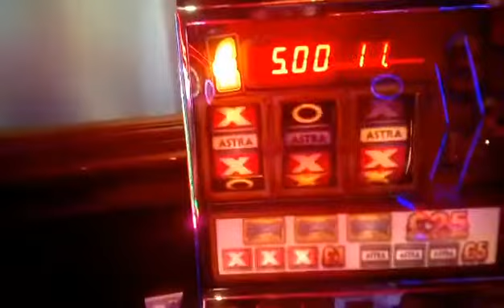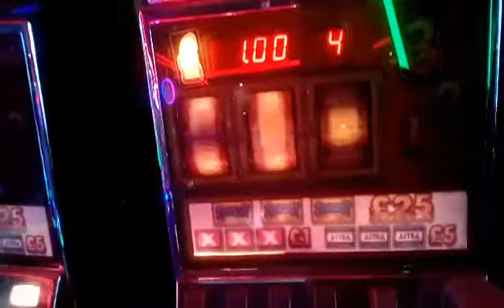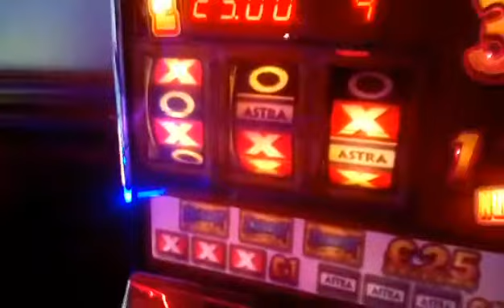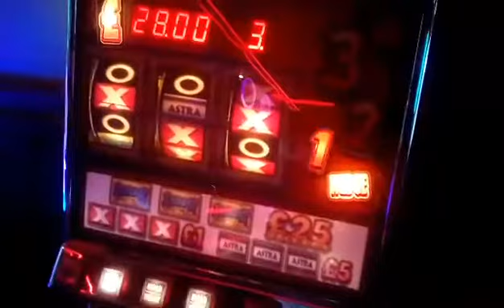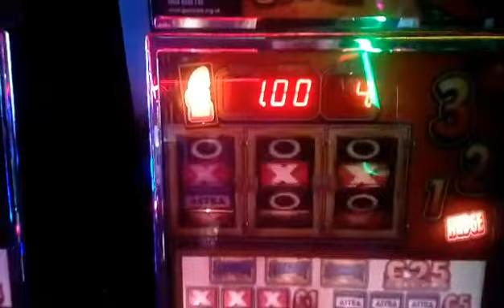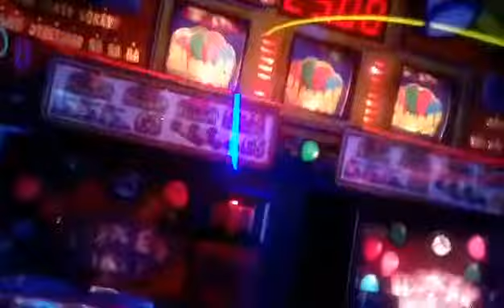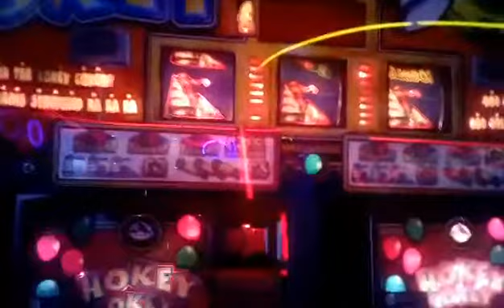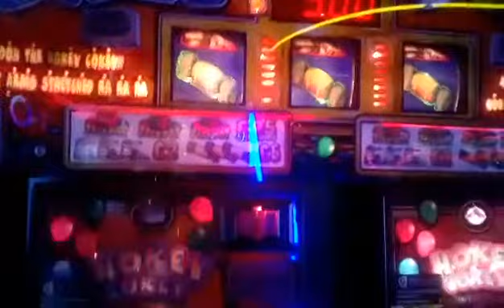hokey cokey £25 JP Mr ps bognor